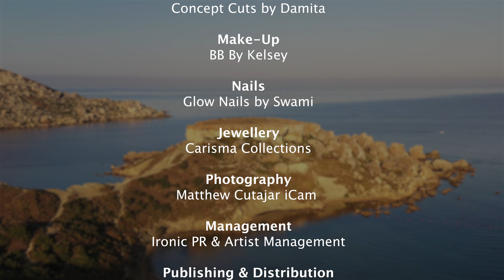Kelsey Bellante - Heartbeat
Listen & Download “Heartbeat” by Kelsey Bellante.

Song Performed By: Kelsey Bellante
Directed by: Kurt Cauchi
Songwriters & Producers: Rikki Lee Scicluna & Jacob Critch.
Video Production Company: Kurt Cauchi Videography
Music Production Company: Gilkicker Music.
Management Company: Ironic PR & Artist Management
International Distribution: CAP-Sounds